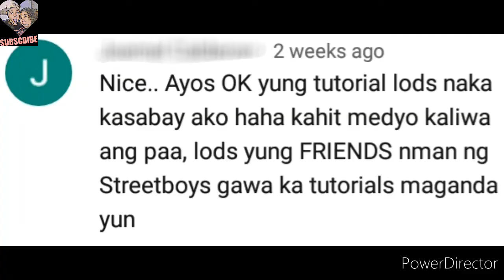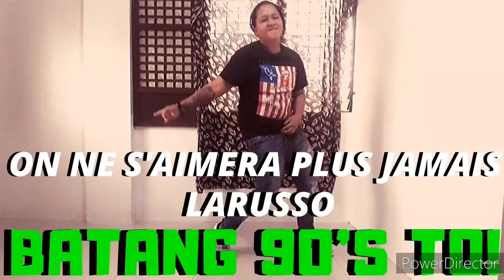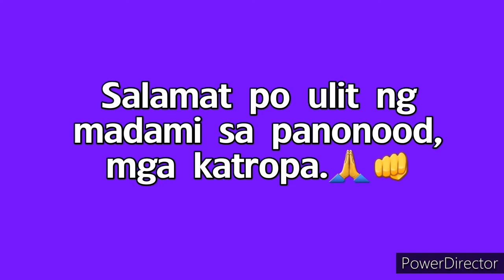BATANG 90'S DANCE HIT! | STREETBOYS | FRIENDS- Stella Getz | TUTORIAL #34 (STEP-BY-STEP) | YAN XXVII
90's DANCE IS L💙VE. 😎Salamat po sa bagong yt katropa natin fornrequesting this tutorial. 🙏 Sana po magustuhan nyo, our dear buddies, mga katropa. 😊

Para din po sa kuya ko itong sayaw kasi paborito po nya.😊

27 SOCIAL MEDIA 27
▶️ BUSINESS/SEND ME SOMETHING (neksh nemen..😁):
▶️ YAN'S FB: Yanchrist Yan
▶️PINTEREST/FB PAGE 1: YAN XXVII
▶️FB PAGE 2: Forever 27 Yanchrist
▶️ NEW TWITTER: 27YANCHRIST
▶️ OUR NEW IG: YAN XXVII (@yanxxvii5)
▶️CHRISTIN'S IG: yanchrist_tin
▶️OUR BACKUP IG: yanchrist_yan